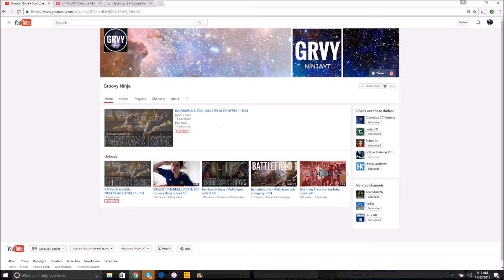HILARIOUS FIRETRUCK GLITCH ON GTA V!!!!!!!!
If you guys liked the video then be sure to hit the like button and if you like my content the go ahead and hit that subscribe button to stay up-to-date with all of my newest videos.
If you want to join the Eclipse Community then make sure to send me a message on either my twitter of on my YouTube account and I will get you set up as soon as possible.